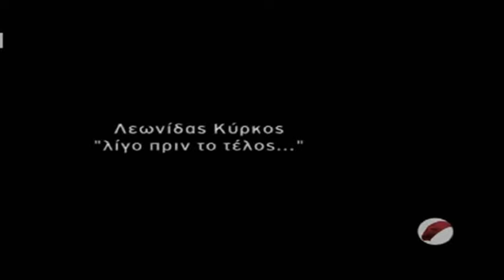Λεωνίδας Κύρκος - Πριν το Τέλος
"Φεύγω. Ζήσαμε -η γενιά μου- μια συναρπαστική περιπέτεια, γνώρισα από κοντά τη φτώχεια, τους κατατρεγμούς, τη φρίκη. Αλλά σε διαλείμματα και τη χαρά. Και έβαλα το λιθαράκι μου στον αγώνα για το φως, το δίκαιο και την ανθρωπιά. Ένιωσα συντετριμμένος όταν έσβησε το κόκκινο αστέρι στην κορυφή του Κρεμλίνου βουτηγμένο στη βία, το ψέμα και την ντροπή. Άλλα πίστεψαν οι άνθρωποι, άλλα λάλησαν οι προφήτες. Όπως άλλος ήταν ο σοσιαλισμός για τον οποίο αγωνιστήκαμε και γι' αυτόν τον σοσιαλισμό, με δημοκρατία, ελευθερία και σεβασμό στον κάθε άνθρωπο να συνεχίσετε τον αγώνα, γιατί δεν έχει άλλη λύση ο κόσμος. Φεύγω, σας χαιρετώ όλους, και εσάς που πορευτήκαμε μαζί και εσάς τους άλλους τής κάθε φορά αντίπερα όχθης, και έχω μόνο ένα να σας πω: σύγκρουση ιδεών, όχι βία και μισαλλοδοξία, δεν οδηγούν πουθενά, γεια σας".
12 Οκτωβρίου 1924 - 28 Αυγούστου 2011